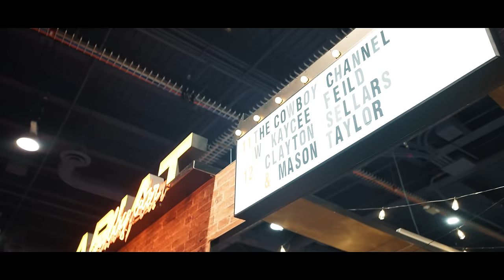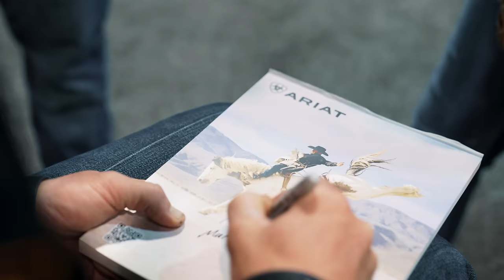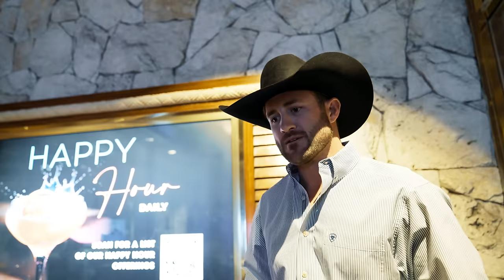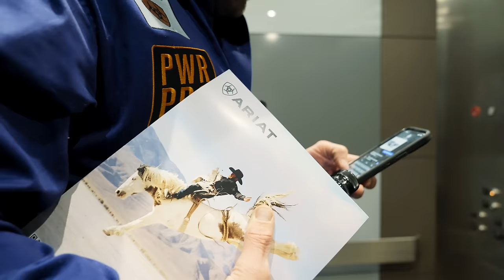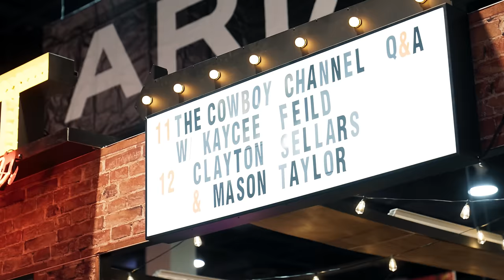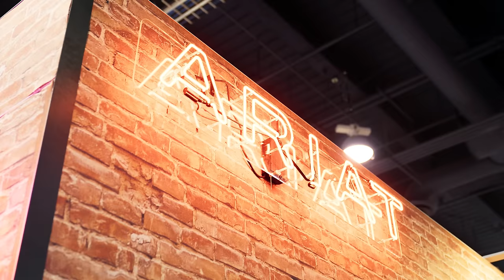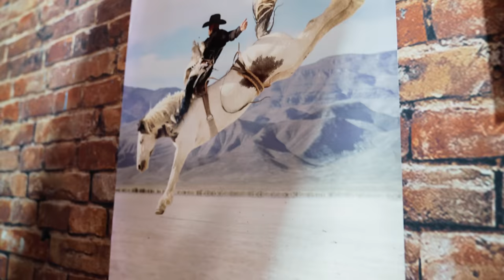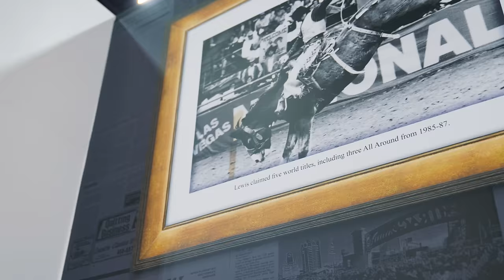My 2023 NFR Experience, Episode 19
This year my experience at the NFR was a little different, but still a blast to catch up with friends and partners! I may have not been riding but Vegas for a few days will still take it out of you from all of the running around!